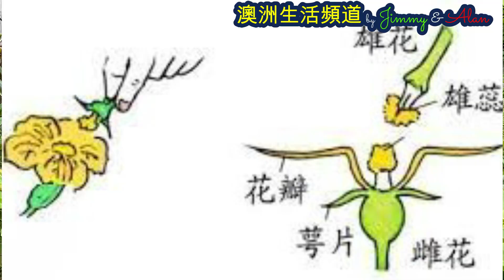【243】南瓜不做人工授粉會怎樣?只用一元就能種出好香草?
三年前 移民澳洲188B DIY, 無請顧問公司, 如今已身在澳洲生活。有見近期許多朋友考慮移民,所以把移民經驗分享在YouTube上,希望幫到其他人想移民的香港人。

題材包括如何申請移民，如何定居，報學校，租及買房屋。也有生活資訊，移民消息等。

Three years ago we immigrated to Australia using 188B VISA class DIY, without consulting a company. We live in Australia now and we see that many friends are considering emigrating recently. So weI shared our immigration and settlement experience on this YouTube Channel, hoping to help other Hong Kong people who want to live here.

Topics include how to apply for immigration, how to settle, apply for school, rent and buy a house. There are also life information, immigration information, etc.